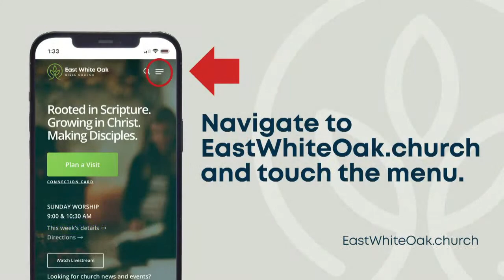East White Oak Bible Church Live Stream 05-21-23